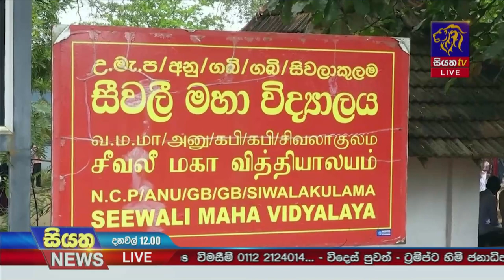අධ්‍යාපනය නවීකරණය වීමේදී ඇතැම් විප්ලවවාදීන් ඊට විරුද්ධ වන බව සජිත් කියයි | Siyatha News